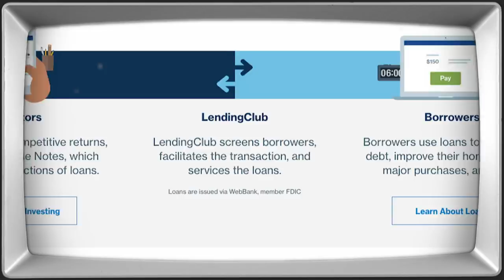Bree Essrig & Ian Abramson | Getting Doug with High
Bree Essrig & Ian Abramson sit down for another episode of Getting Doug with High.

Executive Producer: Daniel Kellison
Series Producers: Brent Butler, Brett Kushner
Segment Producer: Marissa Gallant
Editor: Luis Gonzalez
Motion Graphics: Shane Winter
Digital Optimization & Distribution: Sam Sero